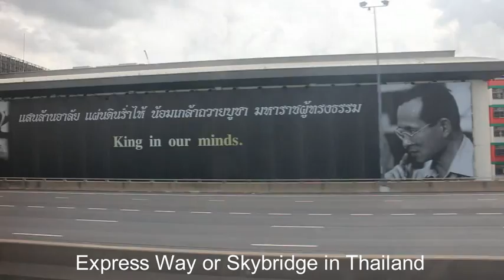ឡូយ ផ្លូវលឿននៅថៃ ! Express way from Impact Moungthong Thani to downtown of Bangkok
ចង់មើលស្ពានអាកាសស្រុកថៃហេ Express Way and Skywalk in Sovannapumi & BKK, Thailand